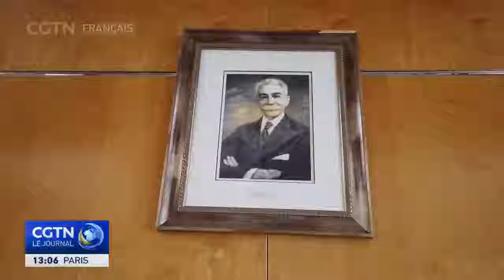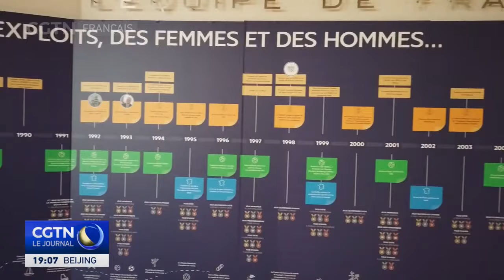David Lappartient : nos deux pays sont à forte expertise en matière de sport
David Lappartient, président du Comité national olympique et sportif français (CNOSF), s'est entretenu avec notre correspondant à Paris. Un sujet qui lui tient à cœur toujours : la coopération entre sportifs français et chinois dans le cadre de la célébration du 60e anniversaire des relations diplomatiques entre la Chine et la France et des JO 2024.